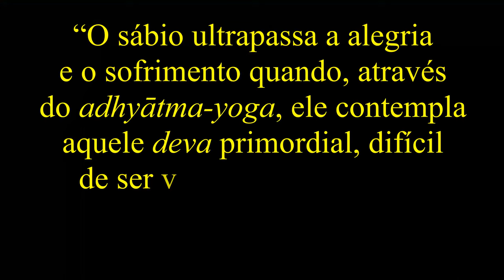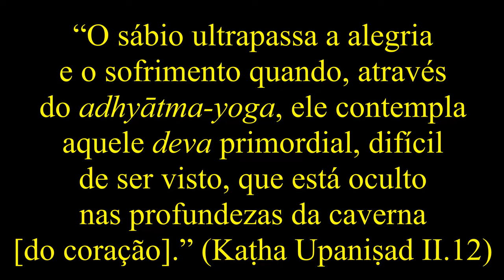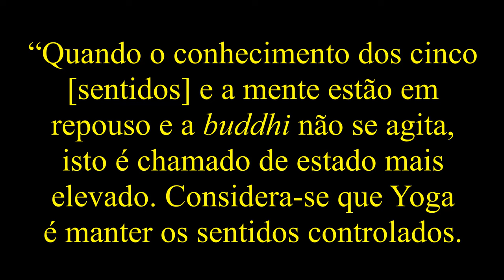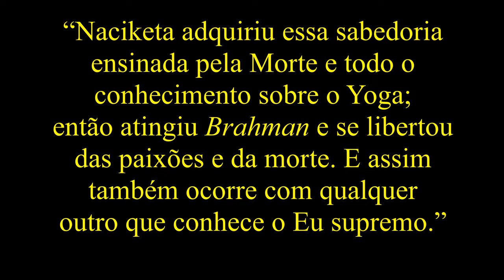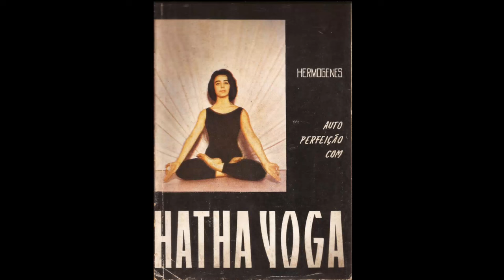A origem do Yoga na Kaṭha Upaniṣad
Atualmente, muitas pessoas confundem Yoga com a realização de posturas ou āsanas. Esse tipo de prática foi até transformado em um esporte competitivo, na Índia e em outros lugares, como halterofilismo ou qualquer outro esporte. Porém, o Yoga original indiano não tem nada a ver com isso. O Yoga surgiu como um processo de transformação espiritual e não para beneficiar o corpo. Neste vídeo, o professor Roberto Martins apresenta como o Yoga tradicional é apresentado na Kaṭha Upaniṣad, uma obra composta vários séculos antes da era cristã.
O professor Roberto Martins oferece um curso online profundo sobre história e filosofia do Yoga: